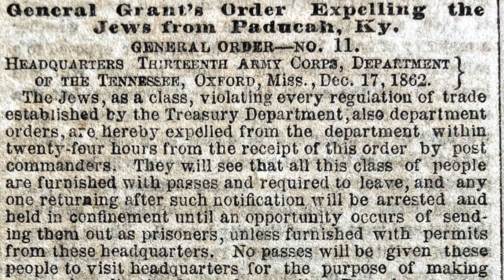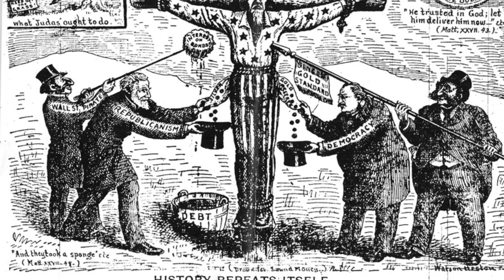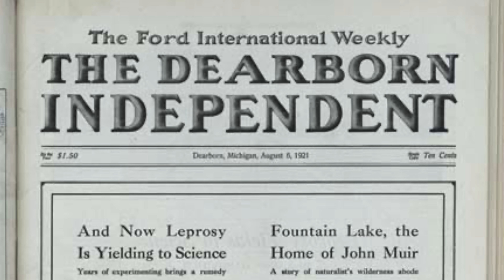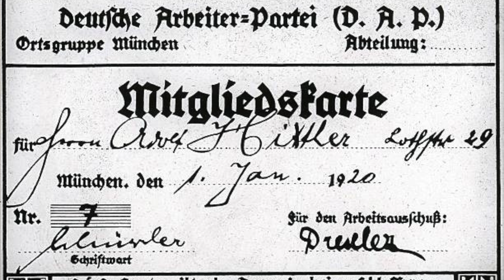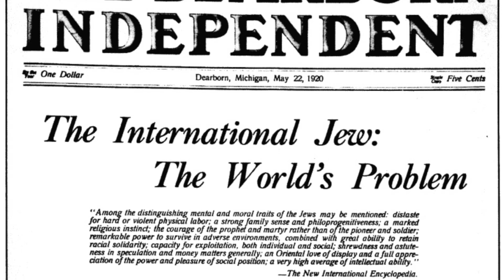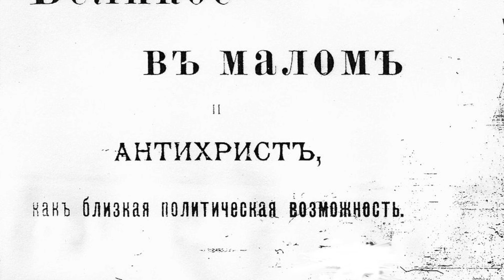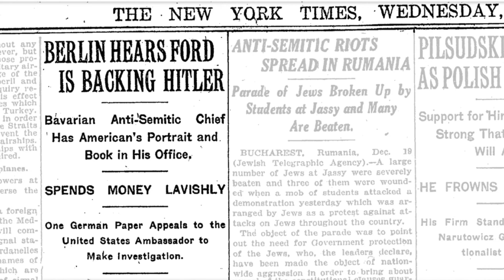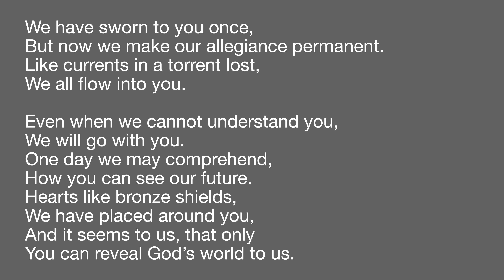How Henry Ford Helped Create Hitler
Get lost in an amazing audiobook adventure! (Narrated by Alan!)

Chapters

0:00 The German Eagle
1:29 It’s All Evil
2:31 Henry Ford
6:46 Adolf Hitler
8:56 Ford Opens Up
11:31 Bromance
15:03 The Poem